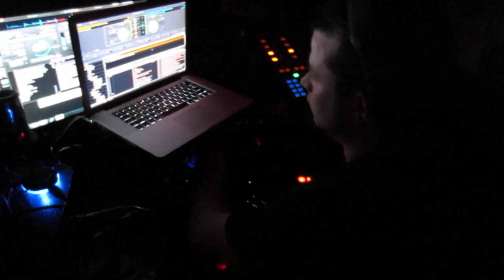Sh!t Alcoholic Shots Up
DJ James Strzz @ The Draft House Long Branch NJ

DJ Class - I'm the Shit (John Farruggio Boriqua Dutch Mix)
DJ Mad feat DJ David S - Put Your Drinks Up
DMG DJ G Wiz & Willy Wonka - The Alcoholic Anthem
DJ A.P - Jersey Anthem (NRC)
LMFAO feat LiL John - Shots